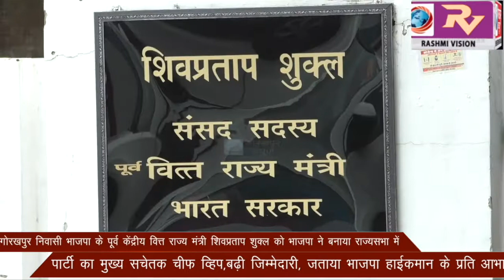गोरखपुर निवासी भाजपा के पूर्व केंद्रीय वित्त राज्य मंत्री शिवप्रताप शुक्‍ल को भाजपा ने बनाया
गोरखपुर निवासी भाजपा के पूर्व केंद्रीय वित्त राज्य मंत्री शिवप्रताप शुक्‍ल को भाजपा ने बनाया राज्‍यसभा में पार्टी का मुख्‍य सचेतक चीफ व्हिप,बढ़ी जिम्मेदारी, जताया भाजपा हाईकमान के प्रति आभार